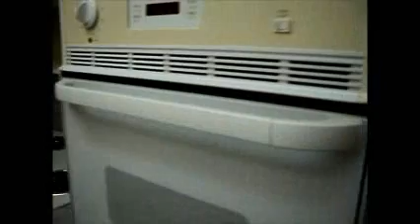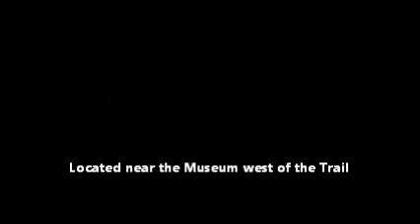Rental House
Sarasota, Florida